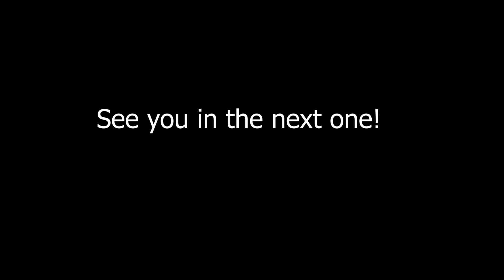SHOCKING TRUTH: WHAT ZAMBIANS THINK OF SOUTH AFRICANS WILL SHOCK YOU!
When you travel, you always wonder what other nations view your country.
In this piece I ask this well known zambian youtuber @Traveltainment what he thinks of south africans and congolese citizens

watch this video and find out what He said!

Contact and supports

Anything will make a huge change